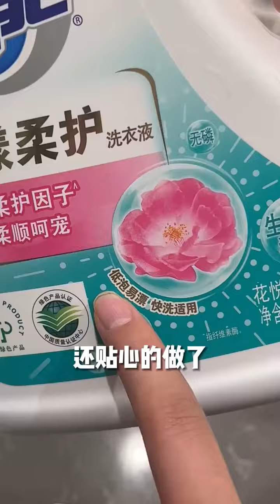Don’t believe in any weird theories about fragrance retention. If you want to get pseudo-body frag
Don’t believe in any weird theories about fragrance retention. If you want to get pseudo-body fragrance, you still have to rely on laundry detergent!  , Super Official Flagship Store, Naice Magic Washing Festival, buy good stuff without closing